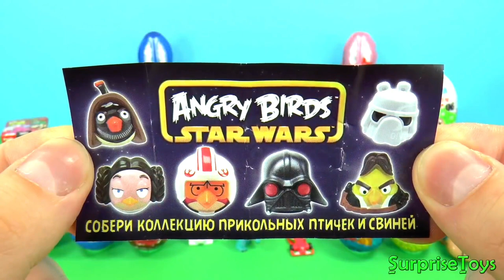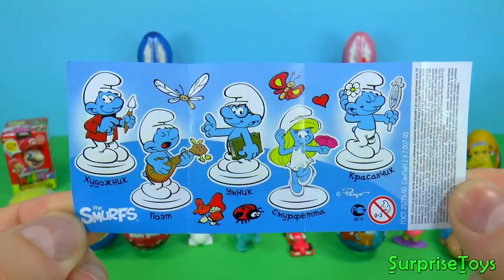Surprise Eggs 🤯 Kinder Surprise MAXI Mickey Mouse Cars 2 Minnie Mouse Spongebob